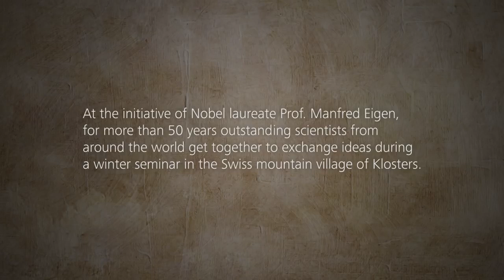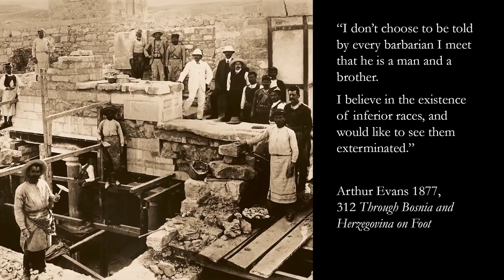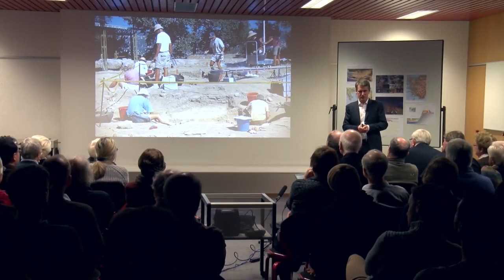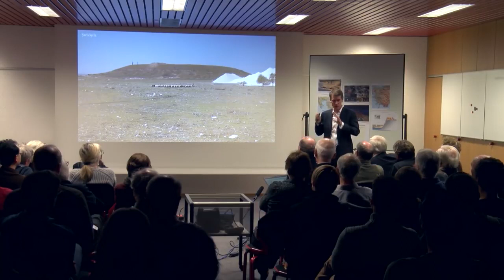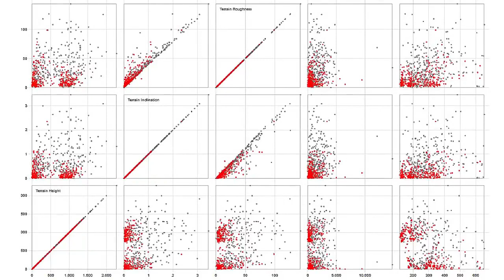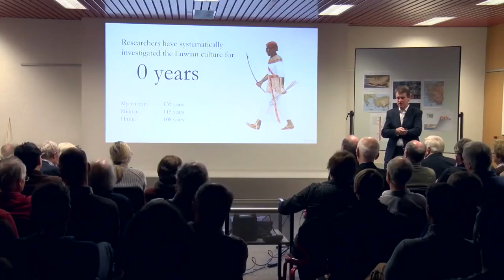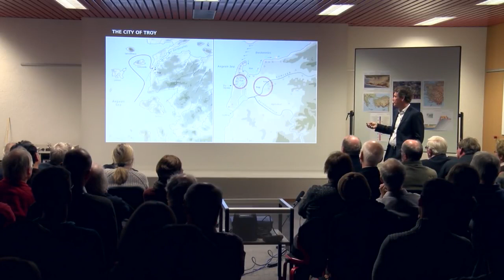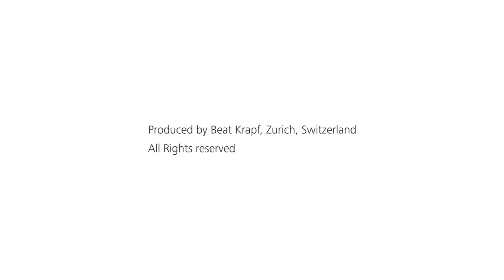The Luwians A Lost Civilization Comes Back to Life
Why this civilizations ignored from historians ?
Otherwise all historty MUST be write again and there are some powerfulls that do not want it !!!

European history based on the history of Aantica Greece would no longer exist !!
This civilization is older. I invite everyone to listen and make their own idea of ​​why we have always been manipulated !!!

At the initiative of Nobel laureate Prof. Manfred Eigen, for more than 50 years outstanding scientists from around the world get together to exchange ideas during a winter seminar in the Swiss mountain village of Klosters.

Over the years 46 Nobel laureates have lectured at the Winterseminar.
This video shows the keynote by the President of Luwian Studies, Dr. Eberhard Zangger, at the 50th Winterseminar on 18 January 2015.

It was the 8th time that Dr. Zangger was invited to lecture at the Winterseminar.